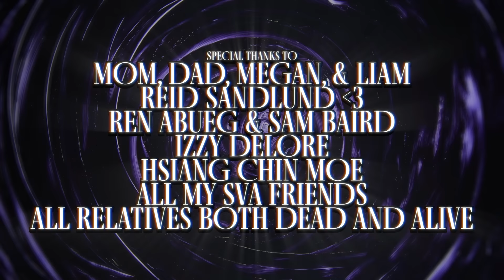THE EVERYTHING IS OK SHOW | Short Film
Welcome to THE EVERYTHING IS OK SHOW, where the dead complete their dying wish from the living world before moving on to the next one! A short film/proof of concept written, directed, and animated by Milo Ferguson. Produced at The School of Visual Arts in NYC, and distributed by Studio Flimpo.
Support Studio Flimpo!
JJJreact
:D